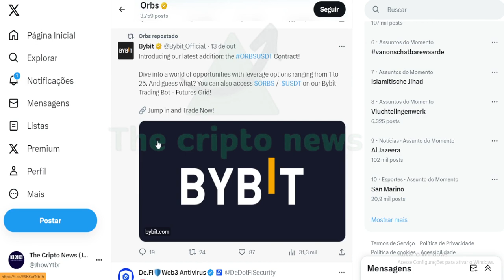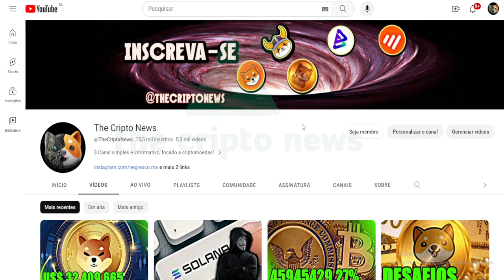ANUNCIADO: NOVA LISTAGEM NA BINANCE !!